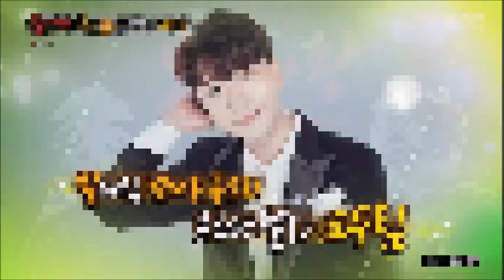복면가왕 포레스텔라 고우림 낭만에 대하여 (audio only)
가왕이 되면 멋진 왕자로 돌아갈 수 있어요! 야수

공개장면 삭제한 편집본입니다